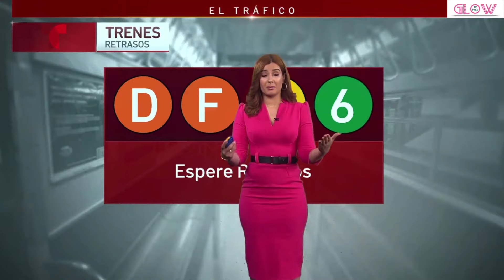😱🔥 Tairy Ynoa 👀 ¡ROSA! 💗 Sola Slow Motion2 *audio* 7.9.21